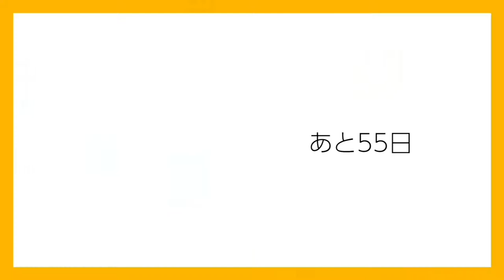【メンズメイク】100日後韓流イケメンになれるのか?【４５日目】